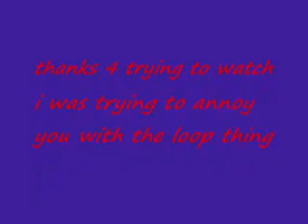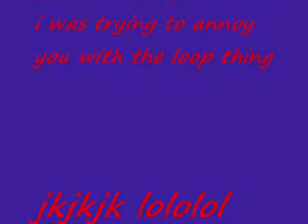annoying song dancing things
helluh